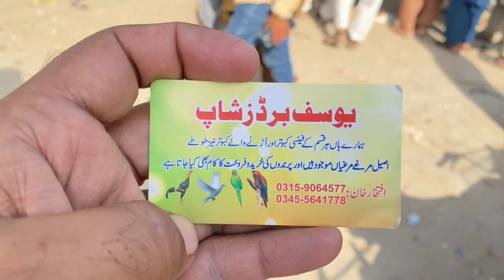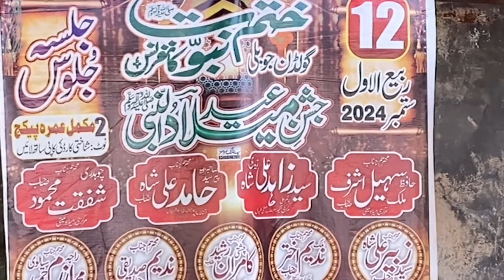Fancy Pigeon Market Kallar Syedan | Latest Update Fancy Kabootar Price | 17/9/2024 | Kabutar Bazar !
fancy Kabootar market kallar
fancy Kabootar mandi
kallar syedan Kabootar mandi
kallar syedan kabutar market
fancy birds market islamabad
fancy birds market rawat
fancy bird market in pakistan
cheap fancy birds market
shahdra Kabootar market
peshawar Kabootar market
faisalabad Kabootar market
lahore lari ada kabutar market
lahore Kabootar mandi
kallar syedan mandi
kallar mandi
multan kabutar market
multan Kabootar mandi
peshawar Kabutar Market
Karachi Kabootar market
how to buy cheap fancy birds
how to buy fancy pigeons
how to buy quality fancy pigeons
fancy pigeons business in pakistan
Singapore black lucky
indain fancy Kabootar
beautiful Pigeon in the world
beautiful fancy pigeon in pakistan
indain lucky kabootar
white lakay Kabootar
white American fantail pigeons
fancy pigeon business
fancy kabutar market pakistan
fancy pigeon price in pakistan
top quality fancy pigeons
racer pigeons
racer pigeon price
magpei pigeon price
Pomeranian pigeon price
black lucky kabutar price
black lucky pigeon price
white lucky kabootar price
white lucky pigeon price
black tail pigeon price
all fancy pigeon price
fancy pigeon business in pakistan
indain fantail lucky
American fantail
english Pomeranian
white Pomeranian Pigeon
sherazi kabootar
red siraji pigeon
siraji pigeon
black sherazi pigeon
sentient cherry pigeon
black mukhi pigeon
silver mukhi kabutar
king pigeon
fancy king Kabootar
fancy king pigeon
black lucky kabootar
white lucky pigeon
blue megpei pigeon
black megpei pigeon
white king pigeon
black king pigeon
english carrier pigeon
danish magpie
danish pigeon
danish Kabootar
red megpei Kabootar
Carrier Pigeons
carrier Kabootar
carrier pigeon price in pakistan
Israeli pigeon
typical pigeons
pigeon farming
homing pigeons
recer pigeon
sentient pigeon
sentient Kabootar
karbalie Kabootar
top quality fancy pigeons in pakistan
top 10 fancy pigeon breed
fancy pigeon breed
quality fancy pigeons breeding
fancy pigeon breeding setup
red mukhi Kabootar
kallar mandi
kallar fancy Kabootar market
kallar Kabootar mandi
lucky kabootar
fancy Kabooter
lakay kabutar
luckay Kabootar
Kabootar market
fancy kabutar mandi
fancy kabootar mandi
Kabootar
kabutar
kabotar
kabooter
pigeon
pigeos
birds
pigeon accessories in pakistan
pigeon bird
pigeon breeding season
pigeon cage
pigeon cage for sale
pigeon club
pigeon colour
pigeon egg
pigeon flying
pigeon house
pigeon house bangla
pigeon house design
pigeon house ideas
pigeon house in wood
pigeon house kaise banaye
pigeon house size
pigeon house video
pigeon house wood
pigeon jaal
pigeon kabootar
pigeon karachi
pigeon ki video
pigeon loft
pigeon loft design
pigeon loft ideas
pigeon loft kerala
pigeon loft trap door
pigeon loft traps
pigeon loft videos
pigeon master
pigeon nest
pigeon nest house
pigeon net
pigeon pakistan
pigeon racing
pigeon sound
pigeon trap
pigeon types in pakistan
pigeon uk
pigeon video
pigeon white colour
racing pigeon
shamo vs aseel
simple pigeon house
sindhi aseel
small pigeon house
thai aseel murga
top 10 aseel breed
top 10 aseel murga
top 10 most expensive pigeon
top 10 pigeon breeds
top aseel breed in pakistan
top pigeon breeds in pakistan
worst pigeon nest
best flying pigeons in pakistan
best pakistani pigeon
fancy Kabootar kasy khareedain
fancy Kabootar ka rate
fancy Kabutar ki price
fancy Kabutar ka video
sastekabutar
newpigeon
kabutarpakda
pet and birds
pets market
sasti Kabootar market
saste kabutar Kahan se lay
saste kabutar lay leye
pigeonvideos
trytocatchnewpigeon
vlog
golekabutar
indianpigeon
racerpigeon
new pigeon videos
marketmekabutar
sastepigeon
pigeonpurchase
pigeonprice
pigeonkhareedliya
buyinkabutar
kabutarkahasele
pigeonbuying
sastekabutarkahasekharide
golakabutar
birdsvlog
amazingpigeontips
golukekabutar
kabutarkitnemeinmilta
kabutardikhao
kabootarhikabootar
kabutarkaisepale
birds market volg no
pets and animals vlogs
my birds vlog
mukhi pigeon price
danish magpie pigeon price
lucky kabootar price
ache Kabootar Kahan se kharedain
kabootar mandi vlog
kabootar ka vlog
pigeons ka video
pigeons vlogs
pets vlog
today fancy pigeon price
latest fancy pigeon price
latest fancy Kabootar price